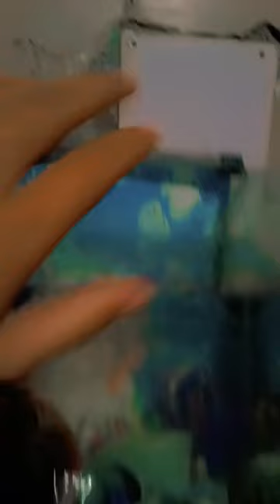Aquarium mein hiding place kaise banaye? 🤔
batana aur like ke Kale button Ko nila kar dena yaar bahut mehnat lagi hai please waste mat hone Dena channel ko subscribe kar do aur apne doston ke sath bhi share karna aapke support ki bahut jarurat hai yaar aur video dekhne ke liye aapka bahut bahut dhanyvad Dil Se Shukriya ♥️🙏🏻